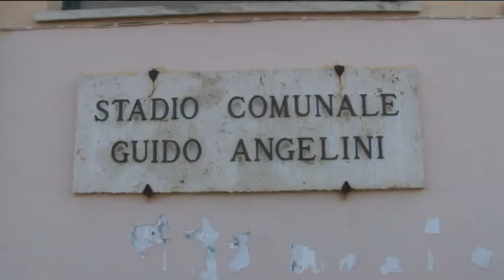Di Primio. 2 mln di euro di danni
A Chieti, dopo l'ondata di maltempo della scorsa settimana, si fa la conta dei danni. Il sindaco parla di almeno due milioni di euro, necessari a ripristinare quanto danneggiato dalle piogge